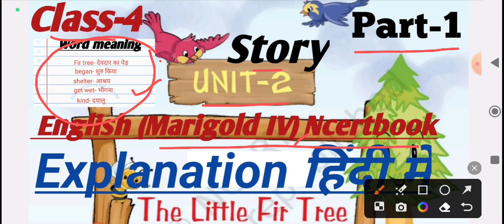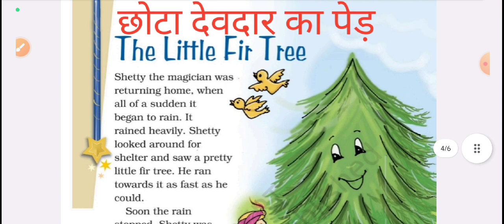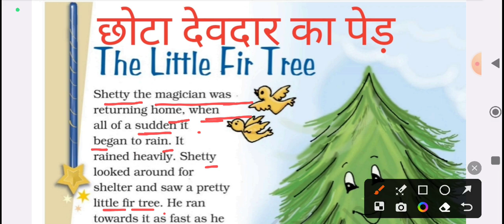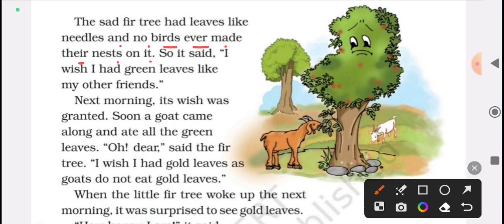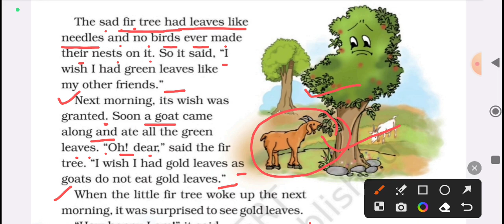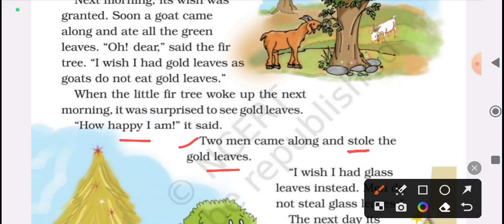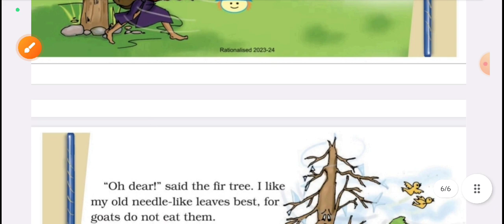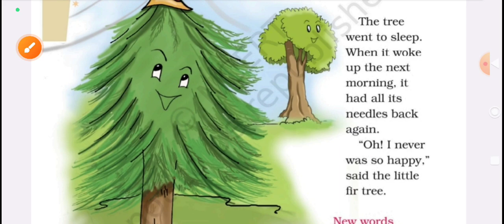Class-4 English(Marigold IV)se Unit-II The little fir tree(Story)Part-1wordmean Explanationहिंदी में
Class-4 English(Marigold IV)se Unit-II The little fir tree(Story)Part-1wordmean Explanationहिंदी में cbse explainedinhindi newbooks ncertsolutions englishmedium complete question Answer#Educationismyfuture